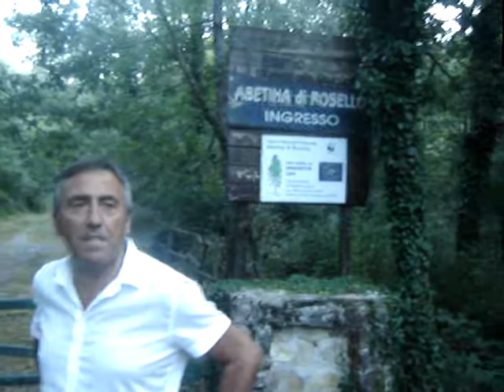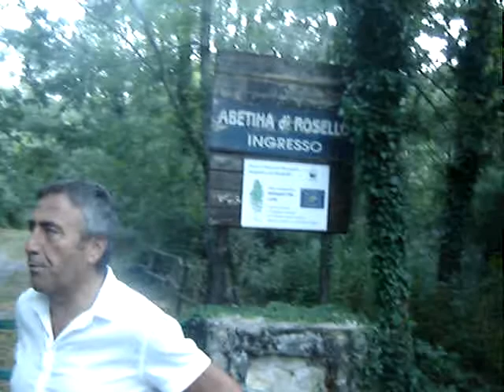GIOVANISSIMI E ALLIEVI IN RITIRO PRECAMPIONATO A ROSELLO (CH)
Sopralluogo questo pomeriggio nella Cittadina Montana di  Rosello nell'Alto Sangro a confine con  l'Alto Molise presso la struttura ricettiva "Ostello della Gioventù " scelta per la preparazione atletica per i ragazzi della Categoria " Giovanissimi " e Allievi " di Mister Gabriele DI FELICE  nella imminenza dell'inizio dei rispettivi Campionati Provinciali . Al Sopralluogo oltre a Mister Gabriele ,c'era il Vice Presidente Cav. Carlo IOCCO . Si è visitata la struttura , i percorsi  e trovato il fiume dove i ragazzi dopo la seduta mattutina faranno il lavoro di " scarico " nelle gelide acque del " RIO VERDE " .